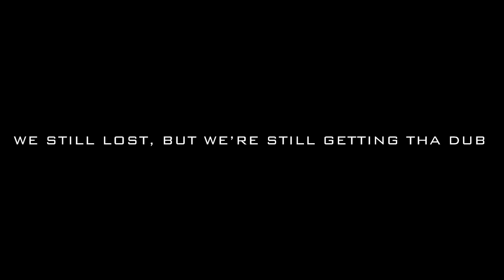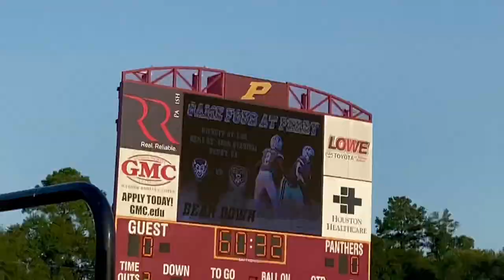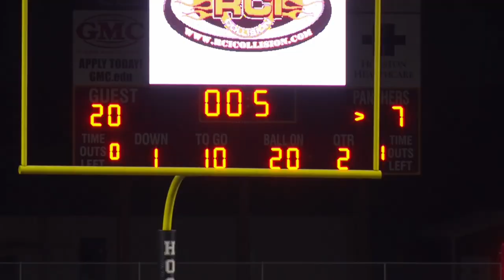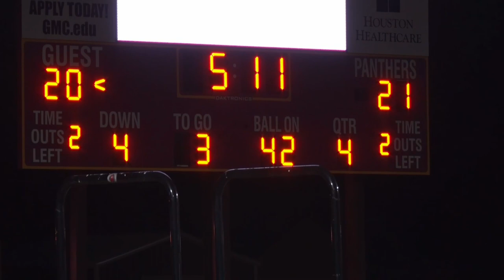Statesboro Football - Blue Devil Vlog#3: Growth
The game blog from Statesboro VS Houston County